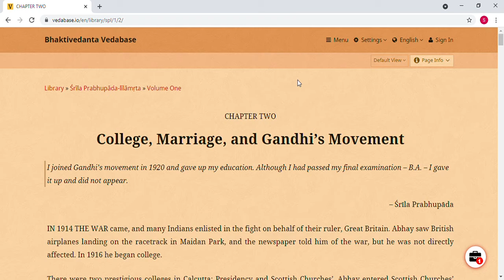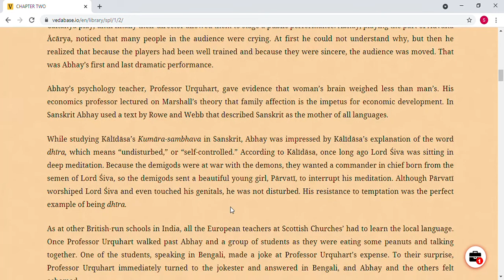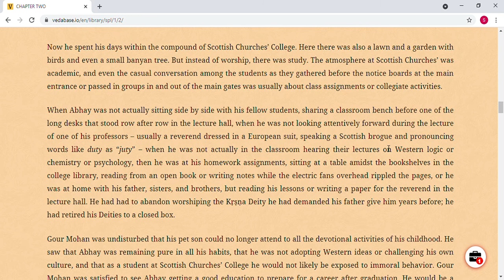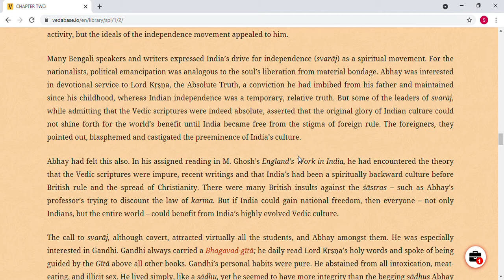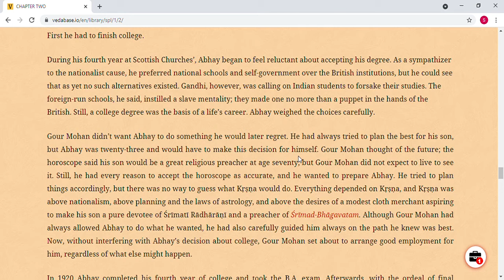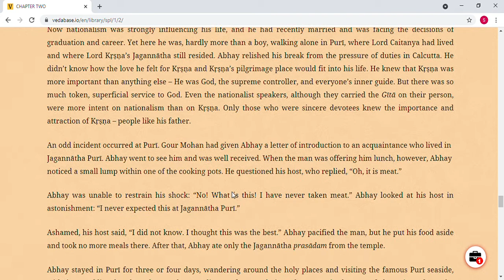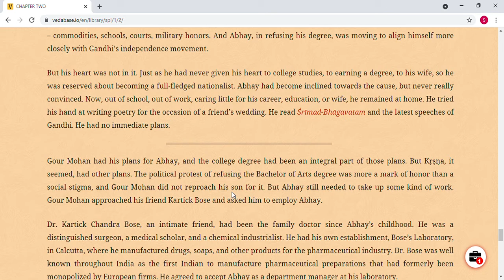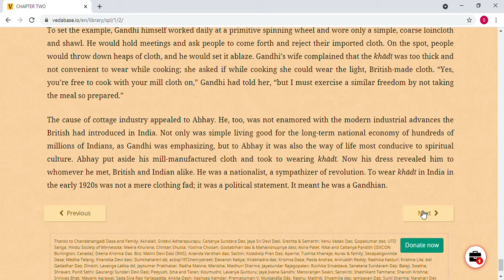Srila Prabhupada Lilamrita Vol 1 Chapter 2 College, Marriage, and Gandhi’s Movement I Audio Book I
Srila Prabhupada Lilamrita  Vol 1 Chapter Two